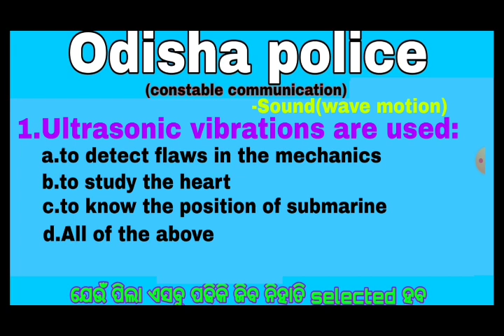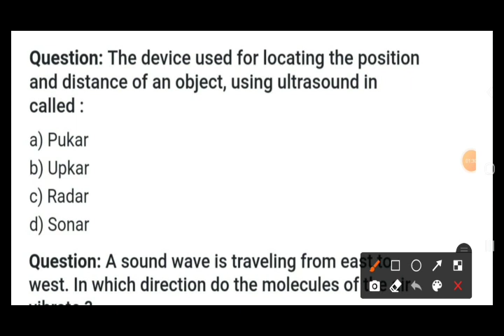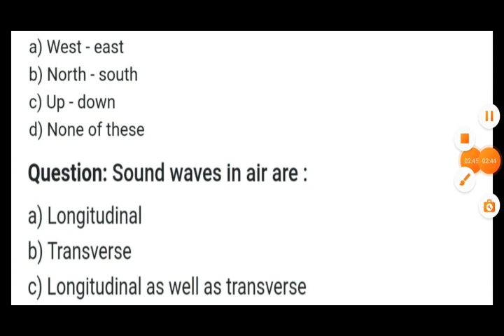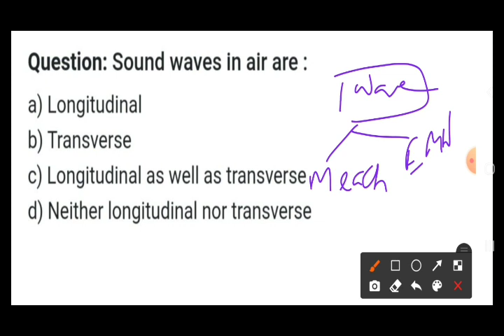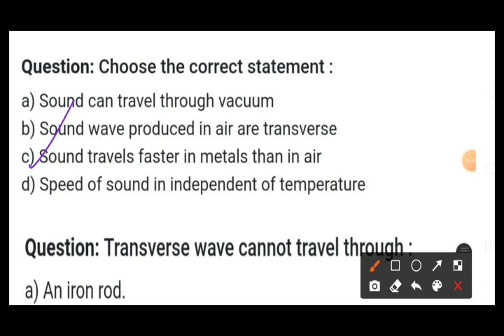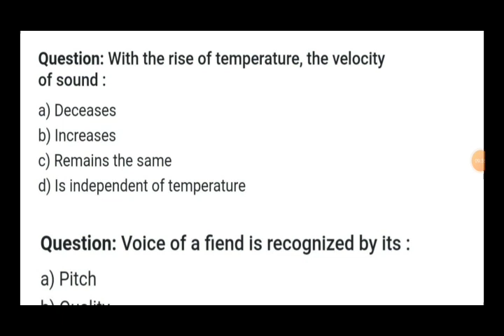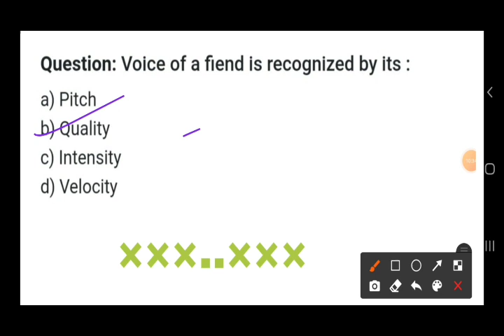odisha police||constable communication||sound||Wave motion important questions discussion (MCQ)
in this video we know that the important questions on sound (wave motion) that are very important for constable communication exam also important for ssc,railway, cds,afact and other competitive exams 🙂🙂🙂

Install the app to follow my photos and videos.

odisha police
constable communication
excise constable
Live stock inspector